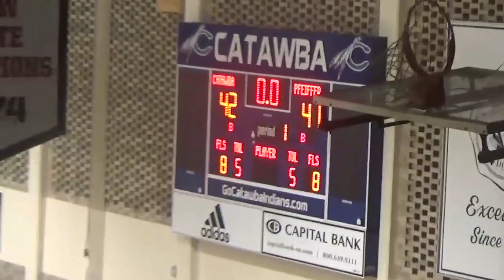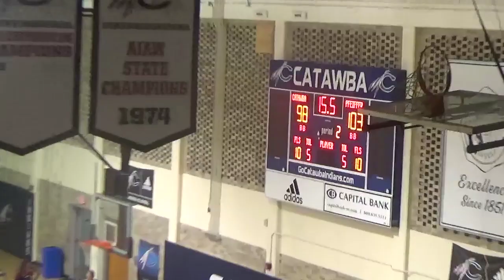1.12.18 Catawba Mens Basketball Development Team vs Pfeiffer JV